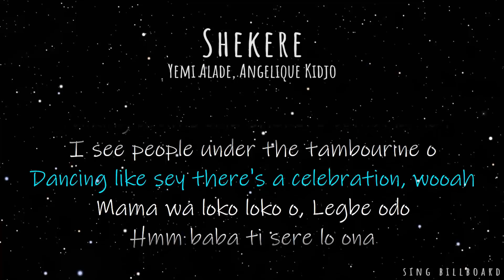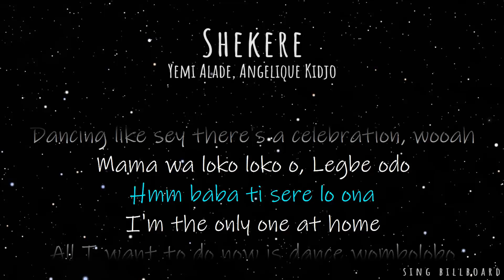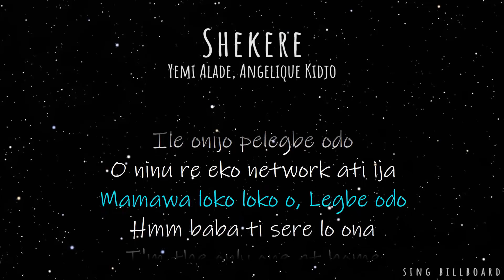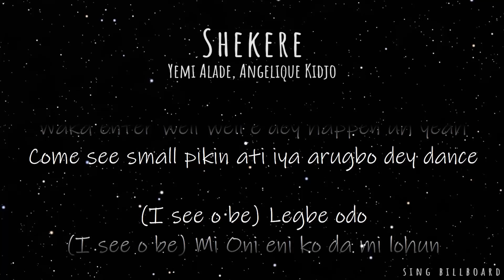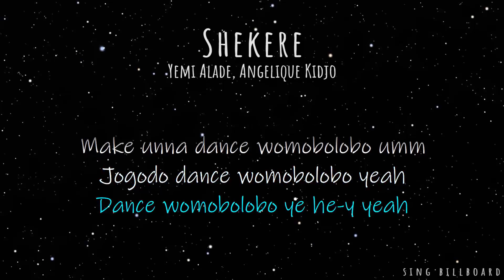Yemi Alade, Angelique Kidjo - Shekere (Realtime Lyrics)